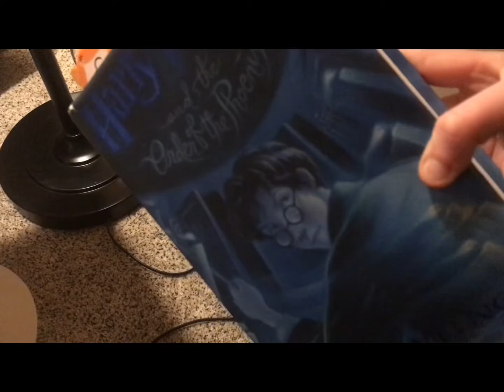Turning to page 394 in HP and The Order of the Pheonix